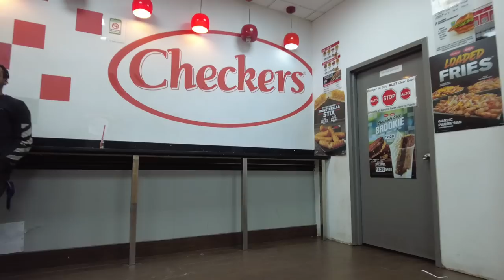WALKING HARLEM NEW YORK STREETS AT NIGHT